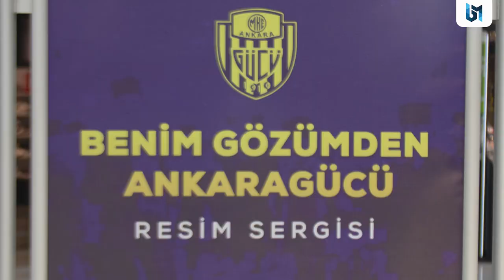Benim Gözümden Ankaragücü - Resim Sergisi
Faruk Koca, Nata Vega AVM'de "Benim Gözümden Ankaragücü Resim Sergisi"nin açılışına katıldı.

Sergide basın mensuplarına açıklamalarda bulunan Koca, çocukların yaptığı resimleri inceleyerek, "Çok güzel bir Ankaragücü profili oluşmuş. Çocukların gözünde çok güzel hayaller var. İnsanların en masumu çocuklardır. Bu resim sergisinde de bunu gördük. Resimler burada bir hafta sergilenecek. Ankaragüçlülerin yoğun ilgisi olacaktır. Daha sonra da kulübümüzde sergilenecek. Çocukların hayalini gerçekleştirebilirsek bizim onlara en büyük hediyemiz bu olur." dedi.